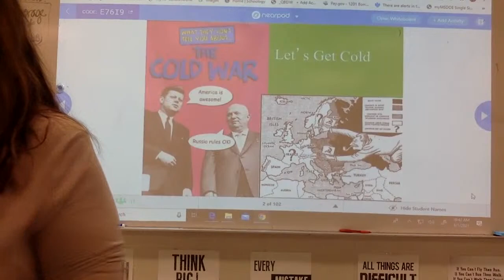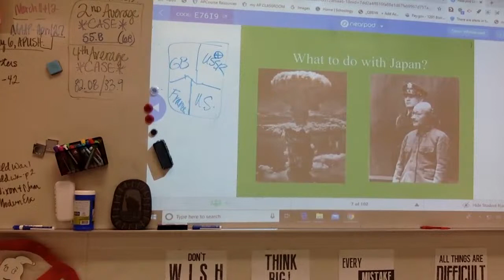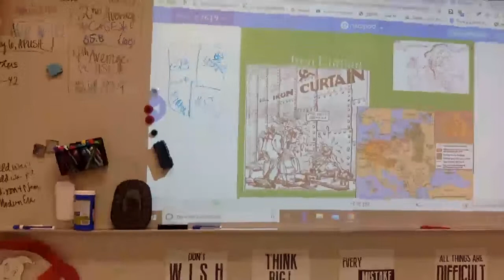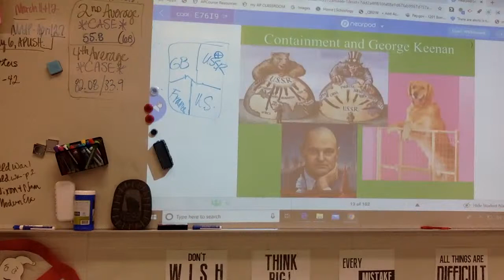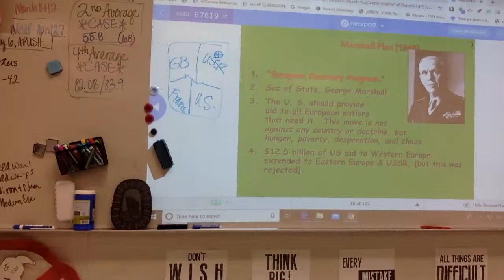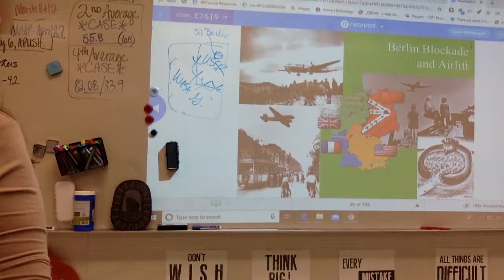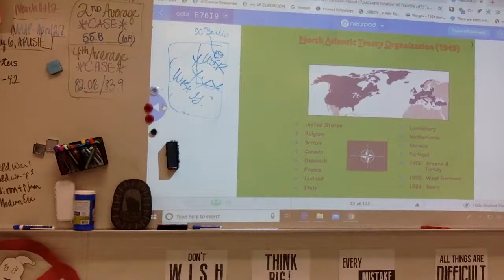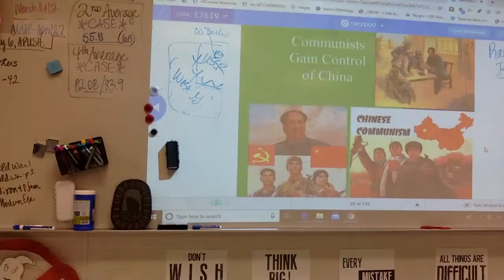APUSH, COLD WAR DAY 1